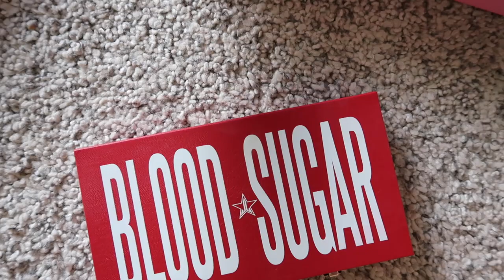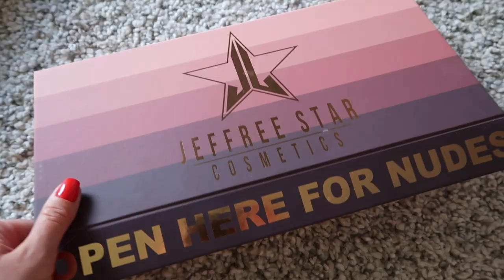ВЛОГ: СДЕЛАЛА БРОВИ, УЕХАЛИ ИЗ ПОЛЬШИ, ТУР ПО НОВОМУ ДОМУ, КОСМЕТИКА JEFFREE STAR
Чёрное платье

ФАВОРИТЫ IHERB ЗА ВСЁ ВРЕМЯ:

☀️Набор с вит.С умывалка, тоник, маска, дневной крем, ночной крем Andalou Naturals
☀️Увлажняющая универсальная эссенция/тоник Missha с ферментами, Time Revolution, The First Treatment Essence, Intensive Moist
☀️Универсальное масло/сыворотка (арган+шиповник) для лица, тела и волос InstaNatural, Complete Organics Argan Rosehip Oil Therapeutic Serum

xoxo
Osia